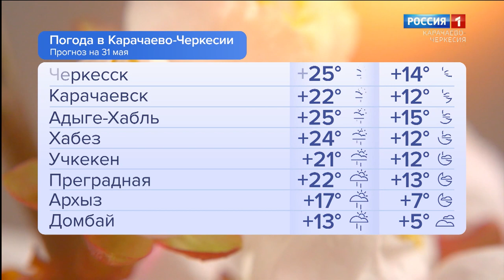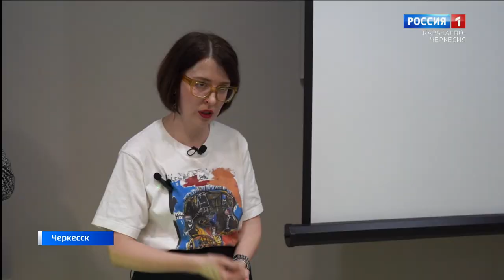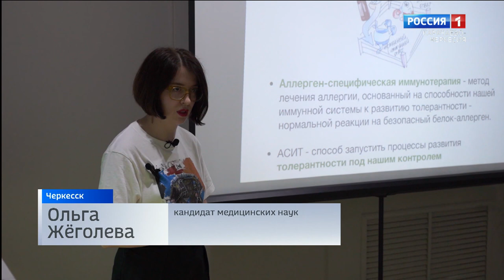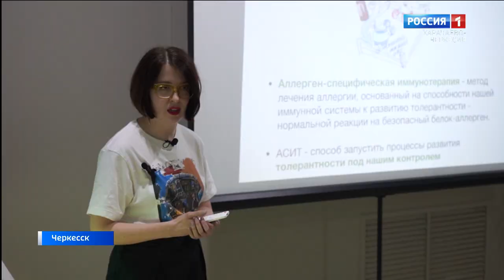Утро России. Карачаево-Черкесия 31.05.2023